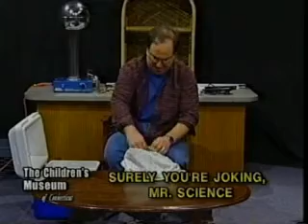Mr Science Animal of the Month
Mr Science of the Childrens Museum in Ct Animal of the Month...snakes